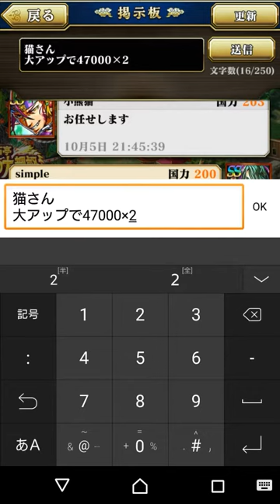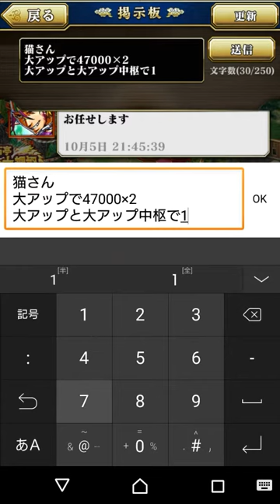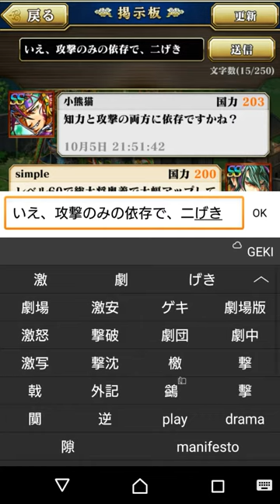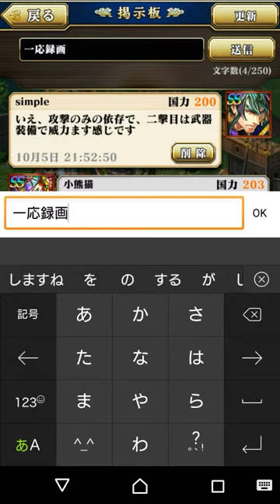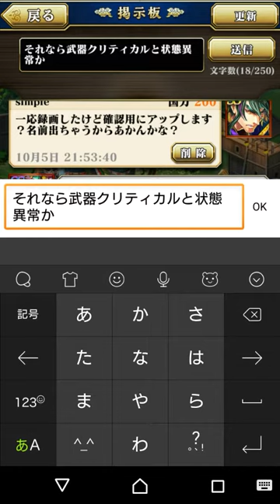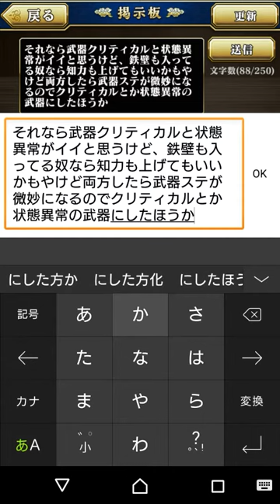蒼の三国志、新武将、甘寧検証、猫さん用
一応参考までによろしくお願いしますm(_ _)m